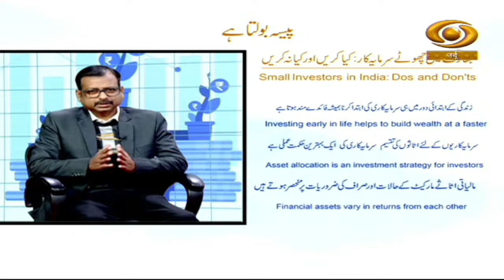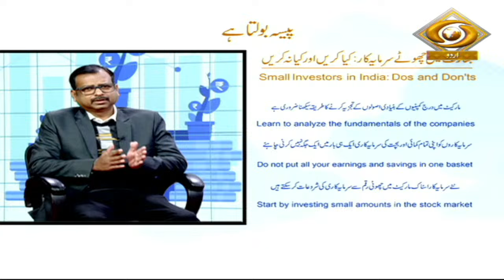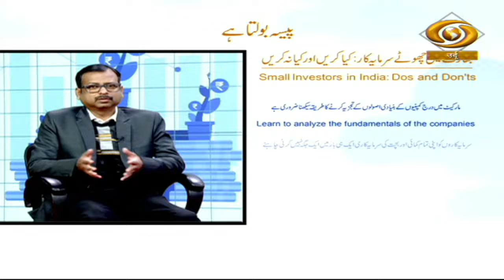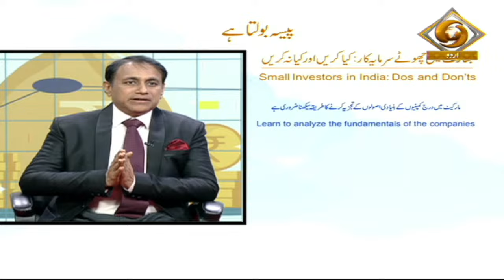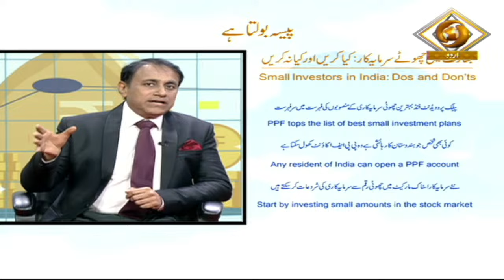Paisa Bolta Hai |पैसा बोलता है | Small Investment: Dos and Don'ts | February 17, 2024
Must Watch...

Our programme 'PAISA BOLTA HAI' special on Small Investment: Dos and Don'ts on 18th February, Sunday at 11:30 am only on DD Urdu.